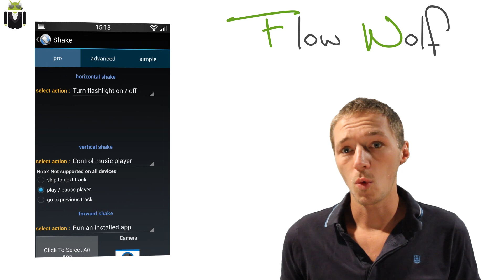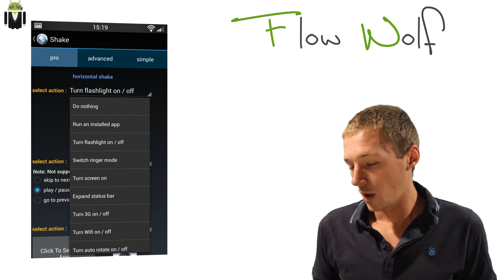Shake - Official Android review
Shake your android phone to launch an app is possible! switch music, use flash and more...

Price: Free

Description
With this app, you no longer have to turn on the screen and look for the camera app just when you really need it!
This application allows you to shake your phone in order to trigger various actions! Even if your screen is off, you can still shake it, and it'll work!
The possible actions are:
• Run any application like Gmail, Facebook, Whatsapp and more.
• Turn flashlight on / off.
• Control music player: skip track, start the player etc.
• Call a contact
• Show recent used apps.
• Change ringer mode - ring / vibrate / silent.
• Expand the status bar.
• Turn screen on.
• Turn 3G on / off.
• Turn Wifi on / off.
• Turn auto rotate on / off.
• Turn auto brightness on / off.
• Turn speaker on / off (during a call).
• Turn flight mode on / off.
• Turn bluetooth on / off.
• Turn GPS on / off.
You can shake your phone horizontally or vertically, each can be set to trigger a different action.
Features:
• Control the shake sensor sensitivity level.
• The shake can work even when the screen is off.
• You can choose to start the application's service at phone startup.
• Choose your favorite shake mode: simple, advance or pro
• Available vibration feedback for the shake.
FAQ
Q: How much battery Shake is consuming?
A: If you enable the "battery saving mode" option then the battery consumption is very low. If you enable "Active when screen is off" option then the consumption is high. Note the restrictions that appear when you enable these options.
Q: How can I avoid opening something by an accidental shake?
A: You can set the Shake service to work only when screen is on, you can also control the sensitivity of the shake.
Q: I have a problem that sometimes the shake works and sometimes not.
A: You need to set the sensor sensitivity higher. Also make sure the app's service is running.